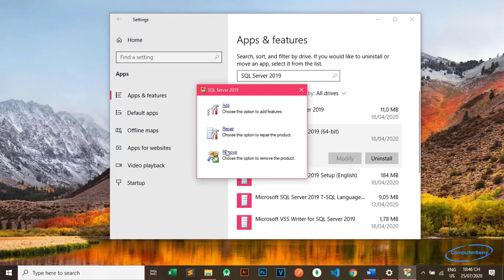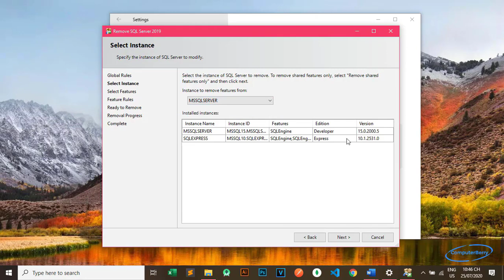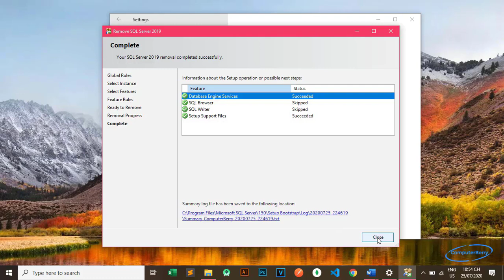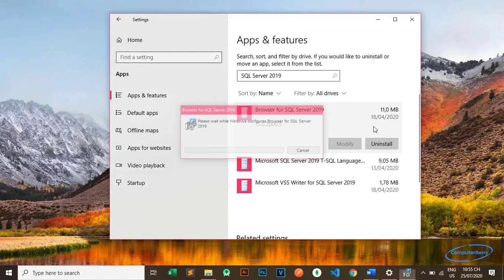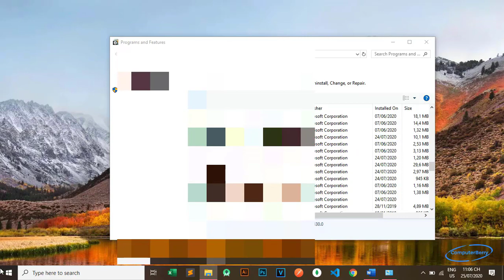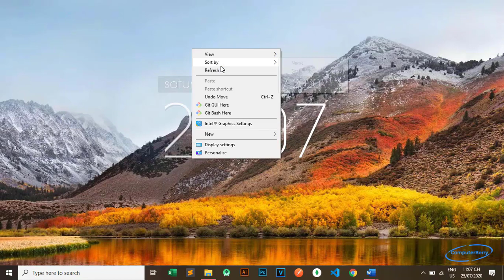How to uninstall Microsoft SQL Server 2019- Clean 100%